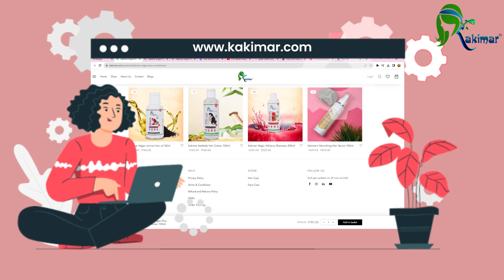Kakimar hair Shampoo and Conditioner, Serum Product Motion Graphic Advertising Video